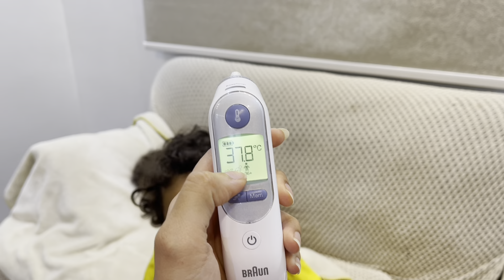( المقطع كامل) طفل مريض وشطور يأخذ التحميله و الدواء بدون بكاء وصياح ابره تحميله دواء 👍🏻💉😍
‏UCHCwKtsvp5YzaUBPFPnxujA
اضغط هنا وسوي اشتراك + فعل جرس التنبيهات عشان يوصلك كل جديد 👇🏻😍🎁🎊🎉

فروحه صارت تلبس نظارات 👓 شوفو شكلها قبل 👧🏻 وبعد 👓